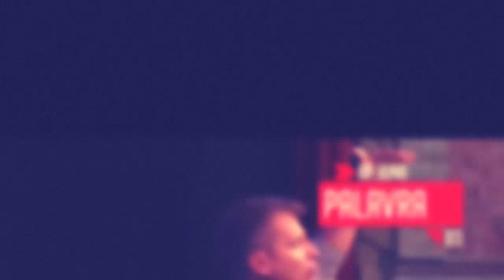Ap. Rina | A História de Agar | Parte 4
Pregação realizada em 04 de outubro de 2015 em nossa Igreja Sede - SP.

Veja pregação do AP Rina

Ouça Música que alimenta!

Assista ao DVD gravado ao vivo no Allianz Parque - Simples

Programação Igreja Bola de Neve - SEDE

Rua Clélia, 1517 - Lapa - São Paulo

Quinta-Feira - 20h

Domingo - 10h, 16h e as 19h

Aos sábados os cultos acontecem em nosso templo localizado em Perdizes.

Rua Turiassu, 734 - Perdizes - São Paulo - SP

Culto aos Sábados:

16h - Flame
20h - Culto